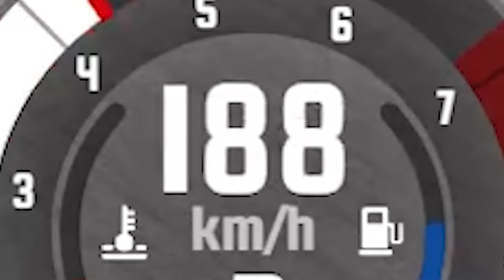LIPÃO e BITGAMER descendo a LADEIRA no BeamNG Drive!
Hoje, no canal da Curta, LIPÃO e BITGAMER desceram uma LADEIRA sinistra no BEAMNG DRIVE!